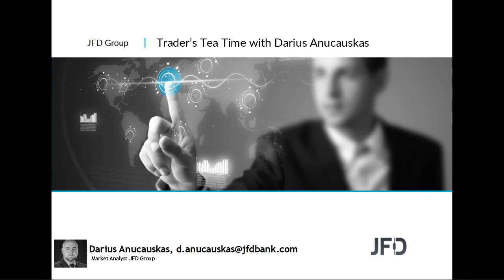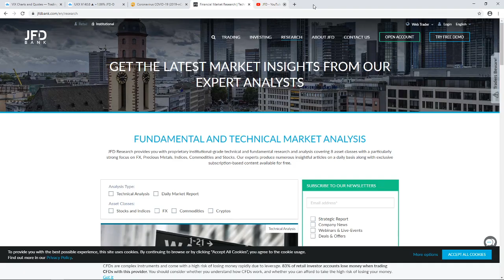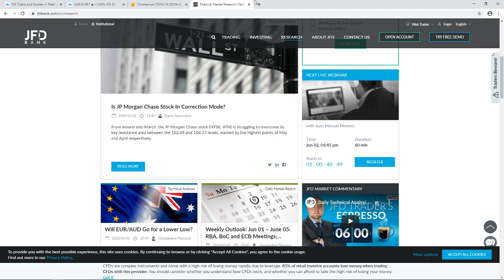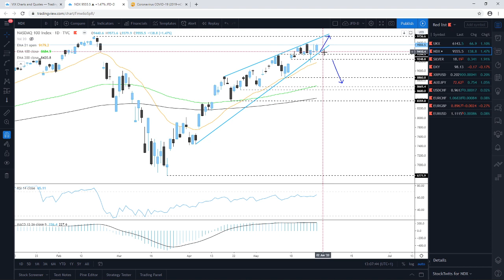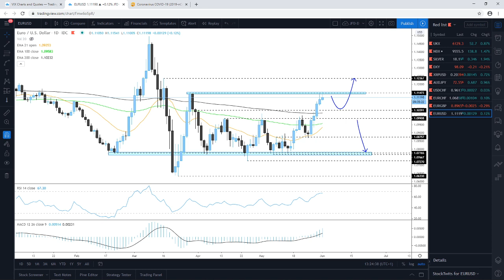Daily Technical Analysis - JFD Trader's Tea Time - 01/06/2020 - Indices, Commodities, Cryptos and FX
Technicalanalysis of Nasdaq100, FTSE100, Silver, Brent Oil, Ripple, AUDJPY, USDCHF, EURCHF, EURGBP, EURUSD with Darius Anucauskas.